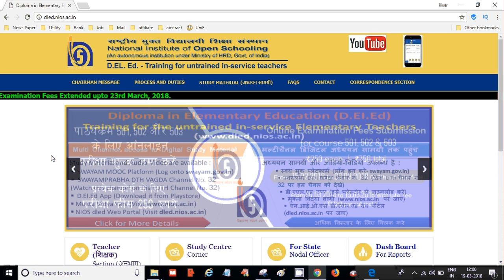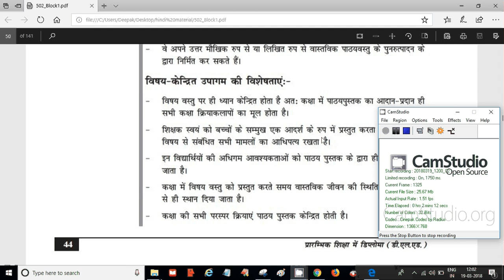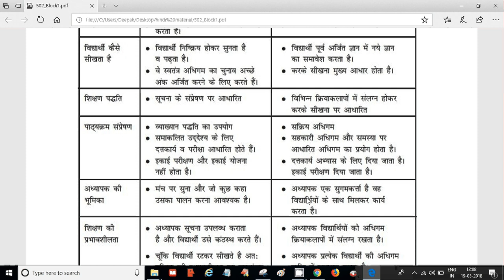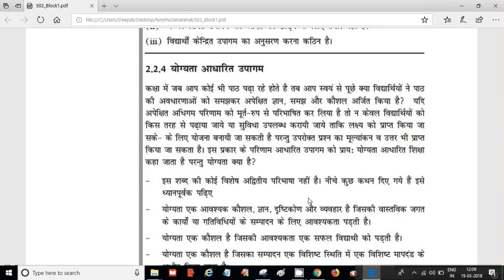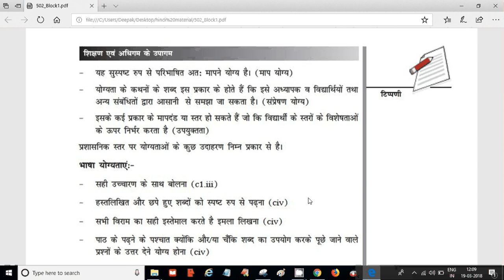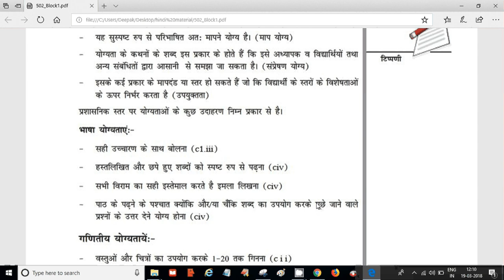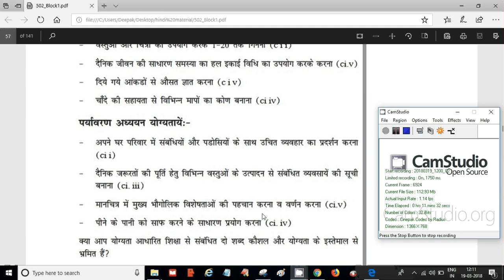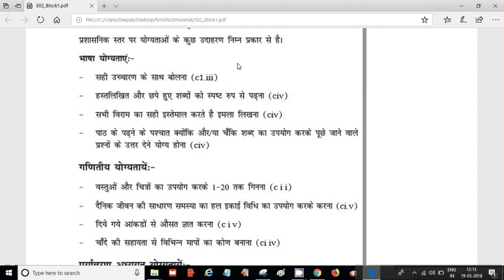Nios deled Revision course 502 Unit-2, New Exam Pattern Question | Online Partner